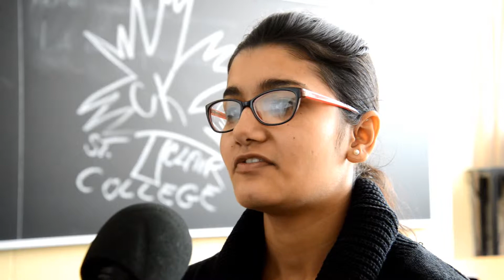International Education in Chatham-Kent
Consider international study in Chatham-Kent, Ontario in Canada!

Highlights:
- Elementary and secondary exchange programs
- Post-secondary study at St. Clair College or University of Guelph -- Ridgetown College
- Welcoming, innovative learning environments
- English as a Second Language (ESL) training and language instruction for newcomers